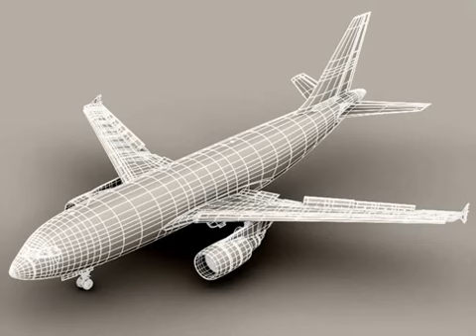Airbus A310 Lufthansa 3D model from CGTrader.com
Airbus A310 Lufthansa – Buy 3D model:
Available file formats: 3D Studio Max (.max), 3D Studio (.3ds), OBJ (.obj)